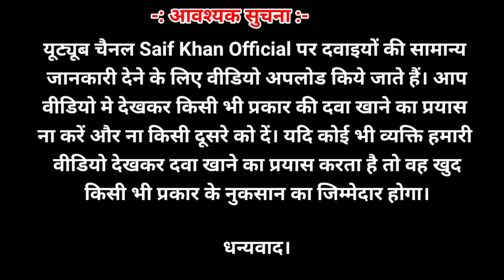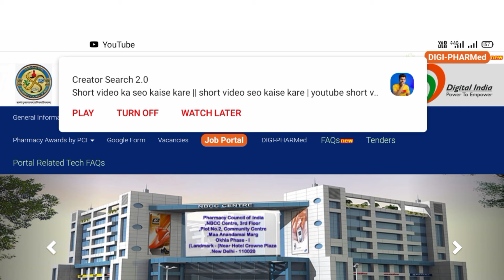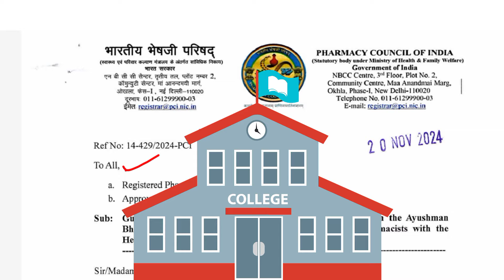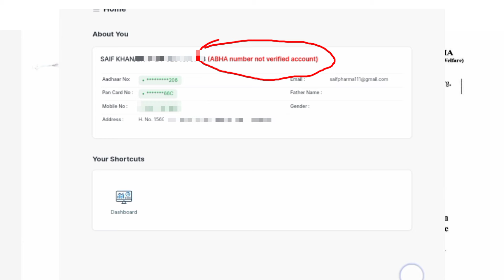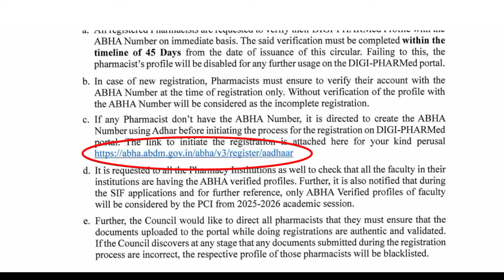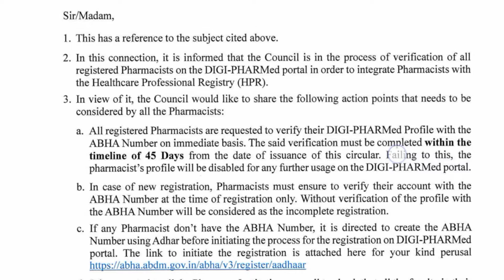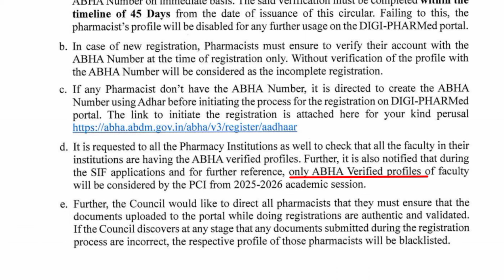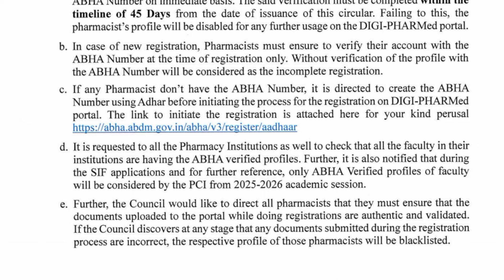😱 OMG ! D. Pharma और B. Pharma वालो के लिए New Notification । Pharmacy Council Of India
More Queries -
Pharmacy Council Of India New Notification
PCI New Notification
Pharmacy Council Of India
PCI Notification
PCI Notice For Pharmacist
PCI Notice For D. Pharma /  B. Pharma
Pharmacy
Pharmacist
Registration Of Pharmacist
Regd. Pharmacist
Pharmacy Council